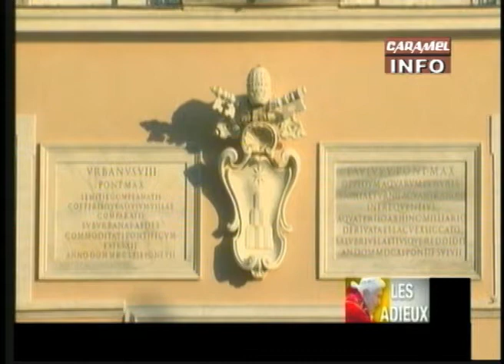Caramel Info 27 Fevrier 2013